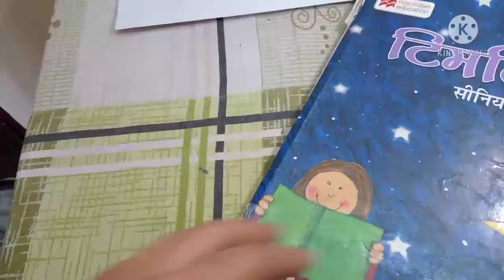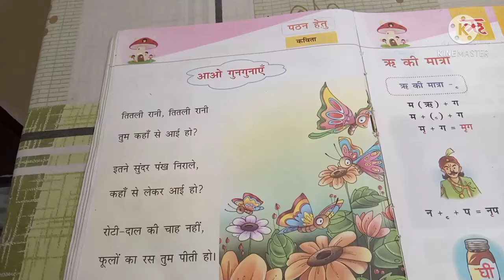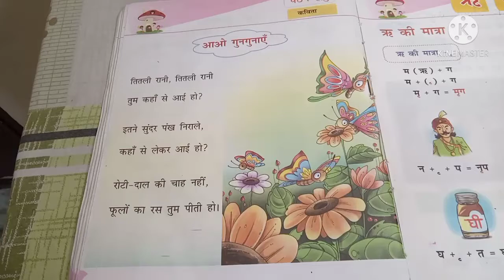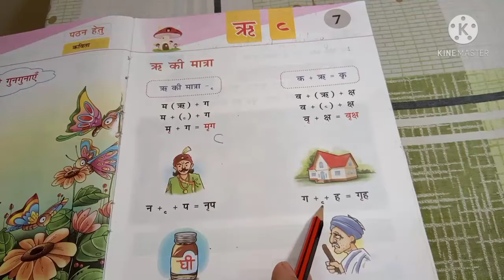GGS Class Crystal Bells Hindi Ch.7 Part 1 : 'Ri' Ki Matra